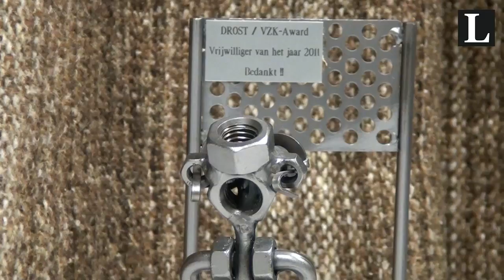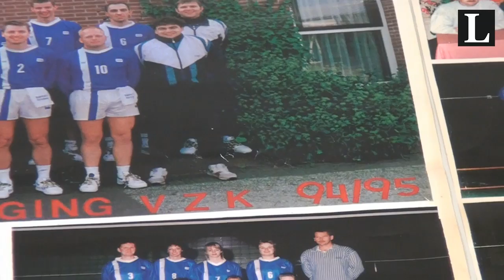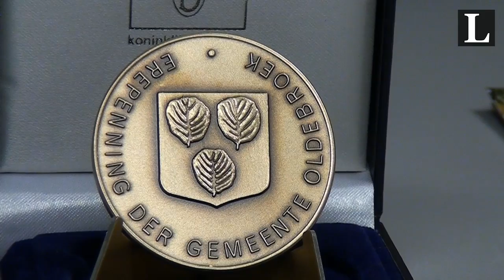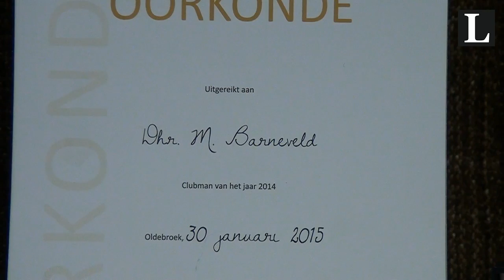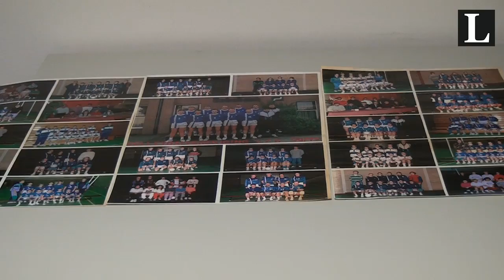In gesprek met. Marinus Barneveld VZK Wezep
'In gesprek met' Deze keer met Marinus Barneveld clubman gemeente Oldebroek en actief binnen de volleybalvereninging V.Z.K.Wezep